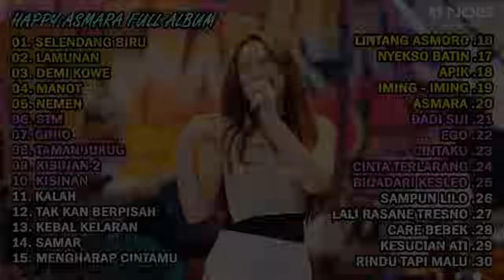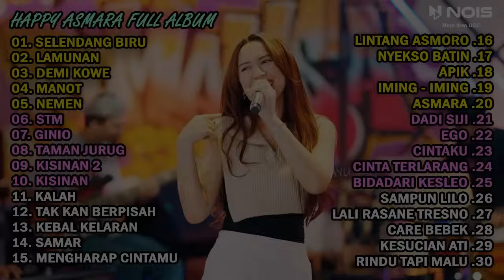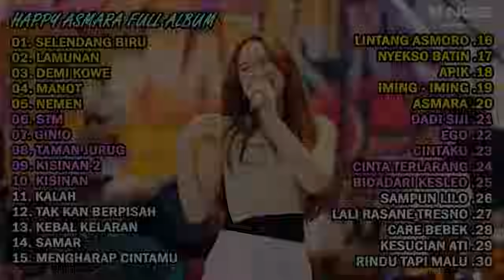HAPPY ASMARA FULL ALBUM TERBARU 2024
HAPPY ASMARA FULL ALBUM TERBARU 2024 | SELENDANG BIRU, LAMUNAN, DEMI KOWE
HAPPY ASMARA Feat. GILGA SAHID FULL ALBUM TERBARU 2024 | SELENDANG BIRU, LAMUNAN, DEMI KOWE

List :
01. SELENDANG BIRU
02. LAMUNAN
03. DEMI KOWE
04. MANOT
05. NEMEN
06. STM
07. GINIO
08. TAMAN JURUG
09. KISINAN 2
10. KISINAN
11. KALAH
12. TAK KAN BERPISAH
13. KEBAL KELARAN
14. SAMAR
15. MENGHARAP CINTAMU
16. LINTANG ASMORO
17. NYEKSO BATIN
18. APIK
19. IMING - IMING
20. ASMARA
21. DADI SIJI
22. EGO
23. CINTAKU
24. CINTA TERLARANG
25. BIDADARI KESLEO
26. SAMPUN LILO
27. LALI RASANE TRESNO
28. CARE BEBEK
29. KESUCIAN ATI
30. RINDU TAPI MALU